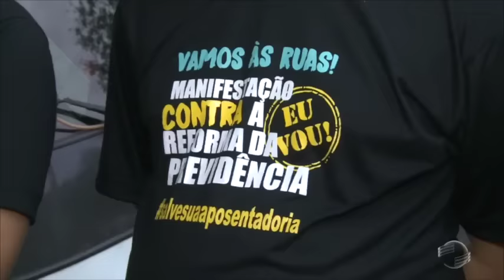OAB-PI realiza protesto contra reforma da Previdência